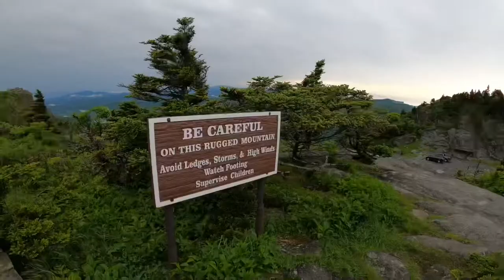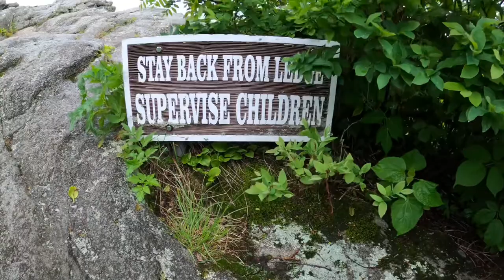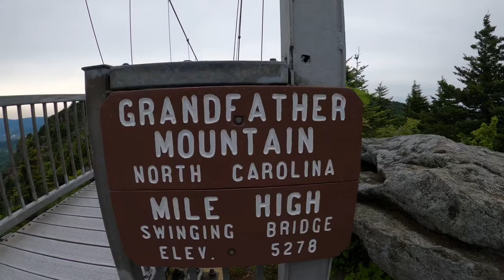Grandfather Mountain- Swinging Bridge- North Carolina- Blue Ridge Parkway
Grandfather Mountain nature park is a must see when visiting the Blue Ridge Parkway area. When you visit Grandfather Mountain "Swinging Bridge" you will be walking across the famous Mile High Swinging Bridge. Since 1952, visitors have awed in the bridge’s 360-degree panoramic views. This is America’s highest suspension footbridge and it gives easy access to the spectacular views atop Grandfather Mountain’s Linville Peak, elevation 5,305 feet. Fun fact Grandfather Mountain "Swinging Bridge" will celebrate it's 70th Anniversary in September 2022!

The 228-foot suspension bridge spans an 80-foot chasm at more than one mile in elevation (hence the name!). To reach the Mile High Swinging Bridge, drive the two-mile, winding scenic road up the mountain to the summit parking area by the Top Shop, if you have a vehicle with a CD player (I know it is antiquated, but if you have a CD player in your vehicle be sure to ask the person at the gate for the CD to listen to on the way up). Once you arrive at the Top Shop you will Climb 50 stairs adjacent to the parking area or inside the Top Shop to reach the short pathway to the bridge. Also, an elevator in the Top Shop takes you to the third floor for a level walk to the bridge.

Once you are up, you will have the opportunity to cross the Grandfather Mountain "Mile High Swinging Bridge". If you travel past the bridge and are brave enough there are some great rock outcrops where you can get some amazing photo opportunities. Be prepared for cooler weather and wind because the climate changes significantly as you go up the mountain.